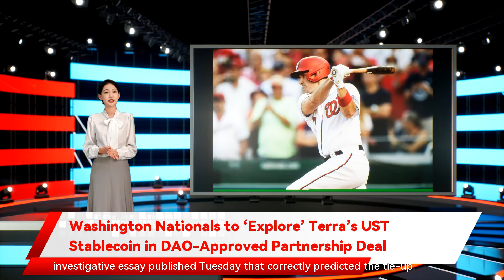Washington Nationals to ‘Explore’ Terra’s UST Stablecoin in DAO-Approved Partnership Deal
Washington Nationals to ‘Explore’ Terra’s UST Stablecoin in DAO-Approved Partnership Deal The Washington Nationals baseball team said Wednesday it will in-stadium payments of Terra’s UST stablecoin as part of a nearly $40 million sponsorship. The thrust of that deal centers on exclusive seating naming rights. For the next five years allows synthetic stocks to trade in violation of U.S. law. The SEC served Kwon a subpoena last year during a cryptocurrency conference fellow National Basketball Association franchise the Sacramento Kings tapped bitcoin back in 2014. The Nationals sponsorship is also notable because of its crossover with crypto governance. The Terra decentralized autonomous organizations  overwhelmingly voted in favor of partnering with a mystery U.S. sports franchise to the tune of nearly $40 million. Holders of the network's native LUNA token went into the vote Terra Wants to Spend $40M on a Mystery Sports Deal. We Think It’s With This MLB Team Accepting UST payments would place the Nationals in a small but growing field of crypto-friendly sports stadiums. Mark Cuban’s Dallas Mavericks basketball team began taking DOGE last year. Meanwhile We are excited to partner with Terra to name our most exclusive club and explore bringing powerful new fan experiences to Nationals Park This first-of-its-kind partnership between a DAO and a sports franchise opens a new world of opportunities for bringing crypto and DeFi to the masses Kwon and Terraform Labs are both currently under investigation by the Securities and Exchange Commission  on possible charges that the Mirror Protocol